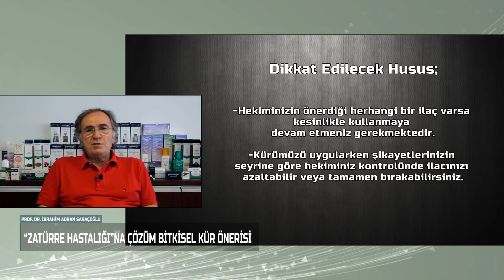Zatürre Hastalığına Karşı Prof Saraçoğlu'ndan Doğal Kür Önerileri !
Zatürre hastalığına karşı Prof Saraçoğlu hangi bitkileri öneriyor? Zatürre inatçı bir rahatsızlıktır. Karabaş bitkisi zatürre şikayetine karşı nasıl kullanılır?

Prof Saraçoğlu'nun tüm koruyucu & önleyici kürleri ve orijinal ürünleri hakkında sorularınız ve detaylı bilgi için 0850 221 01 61'den bize ulaşabilir, resmi internet sitemiz üzerinden ücretsiz canlı destek alabilir ya da adresine mail atabilirsiniz.